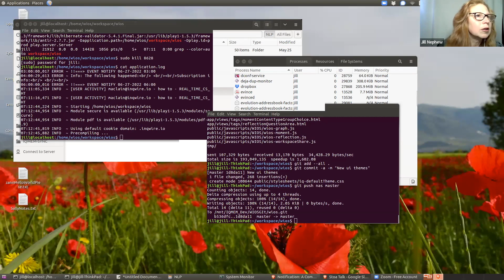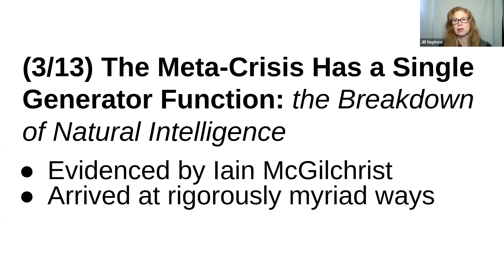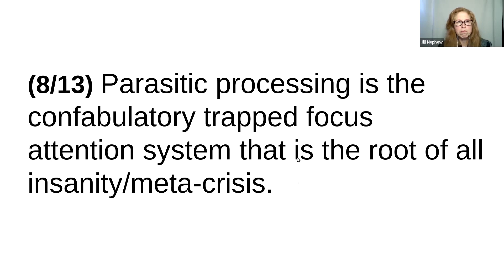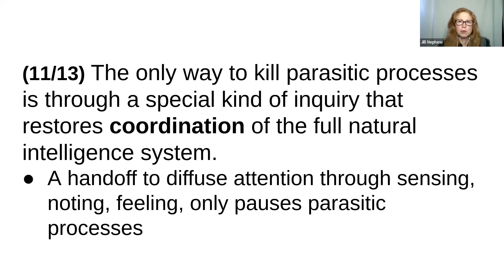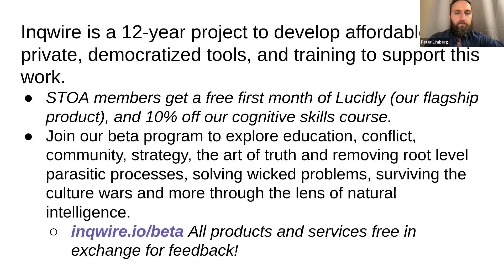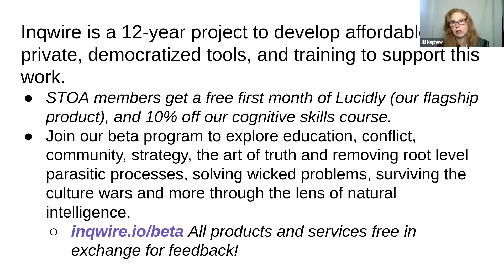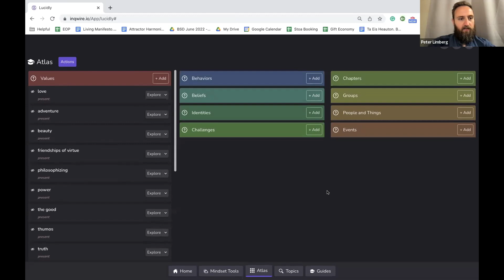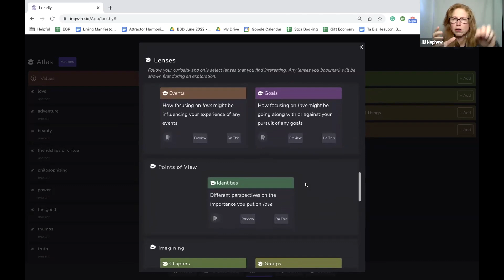A Complete “Theory of Everything” for Addressing the Meta-Crisis? w/ Jill Nephew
In this talk, Jill Nephew, technologist and founder of Inqwire, PBC (inqwire.io), will talk about the cognitive crux of the meta-crisis, how a careful synthesis from across the cognitive and social sciences reveals clear, unambiguous actions that are necessary (and possibly sufficient) to address it, the critical role of technology, and how all this informs an ecology of practices.

Patrons of The Stoa will receive